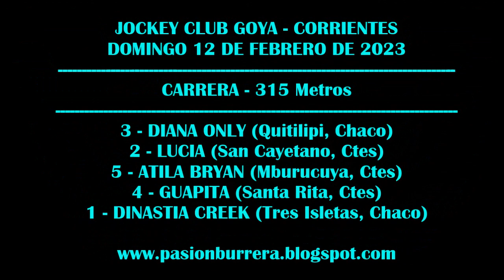DIANA ONLY: JOCKEY CLUB GOYA (12-02-2023)